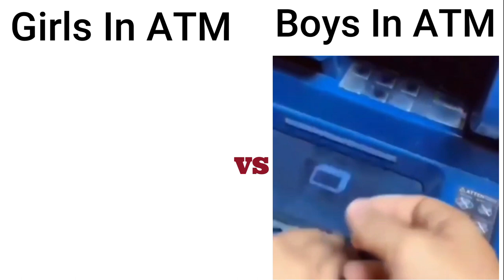Girls in ATM💃 vs Boys in ATM😁😂😂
This channel makes compilations that are trends, funny, cute, cringe, and more! This is just a Shorts Videos compilation channel

girl in atm
Girl dancing in atm machine
Girl atm machine
boy atm
bank funny moments
cctv camera
caught

My videos are made for entertainment purposes only and are not made to “hate” on people, instead i want provide a platform for these people and show appreciation to these people as a whole